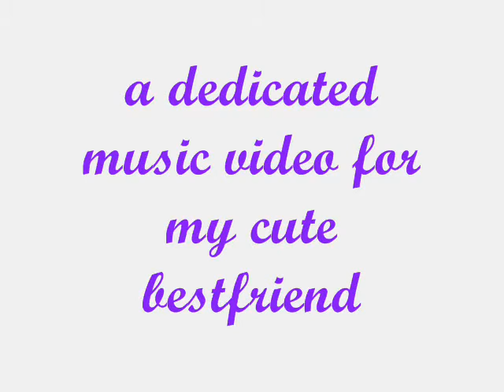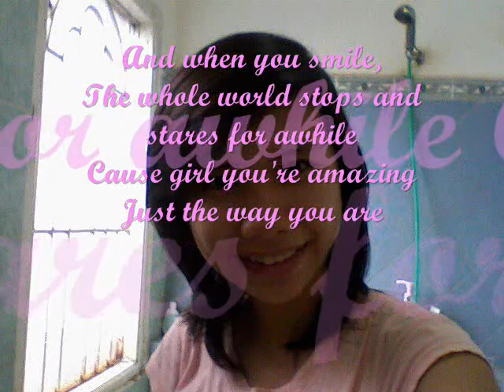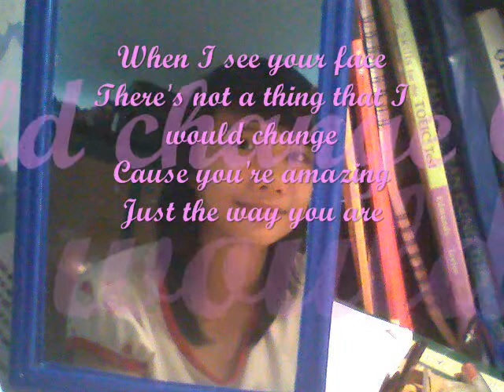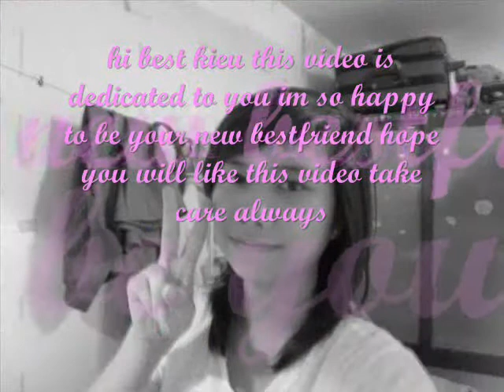just the way you are lyrics(to my best Kieu Quyen Pham)